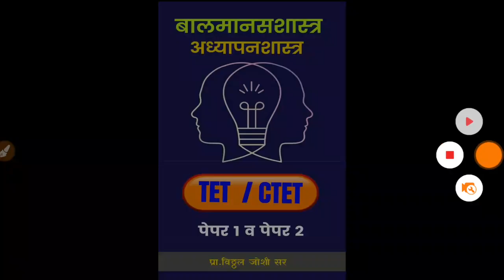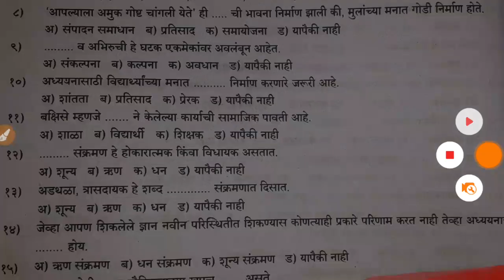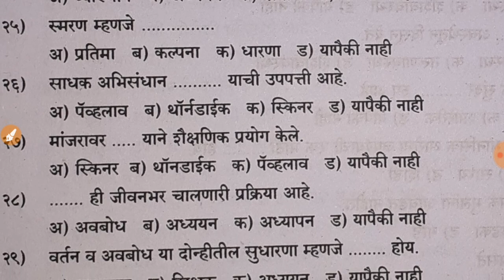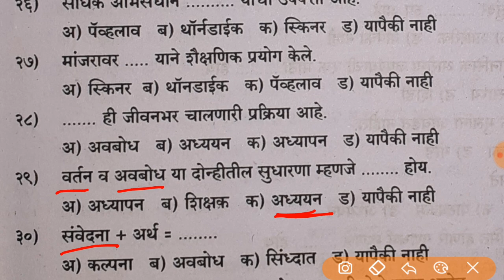MAHA TET || बालमानसशास्त्र भाग 5 || महाराष्ट्र शिक्षक पात्रता परीक्षा